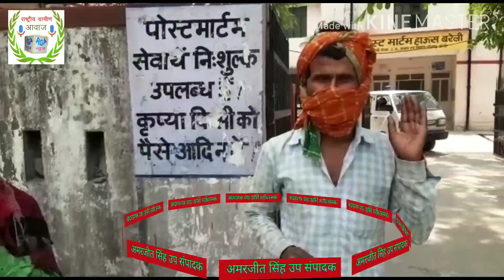RGA न्यूज़:- थाना नवाबगंज क्षेत्र में दहेज के खातिर विवाहिता ने की आत्महत्या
बरेली समाचार
बरेली दहेज के खातिर विवाहिता ने करी आत्महत्या थाना नवाबगंज का मामला